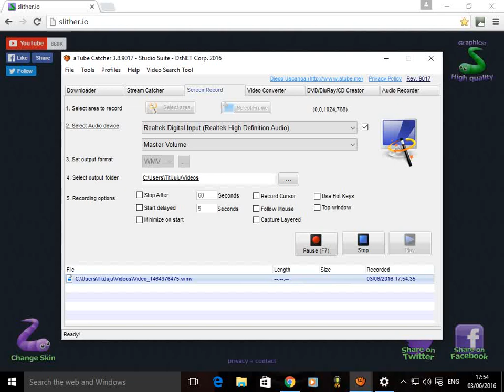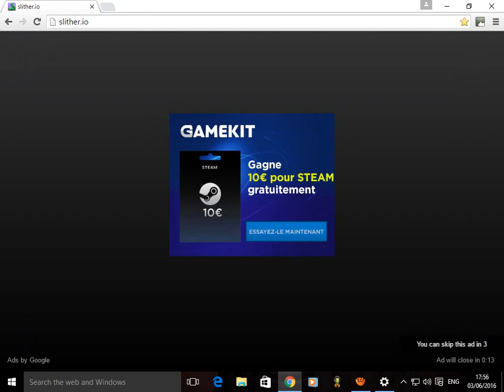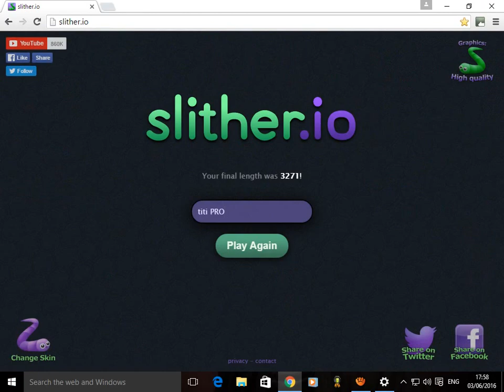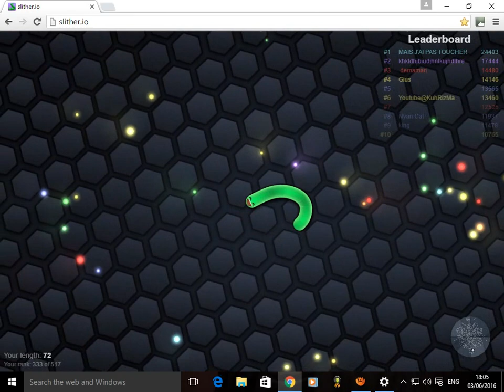SSSSSSSSALUT slither.io pro demonstration et comment etre un noob